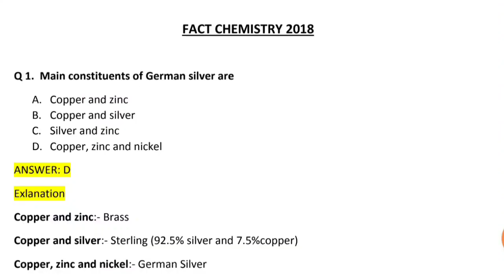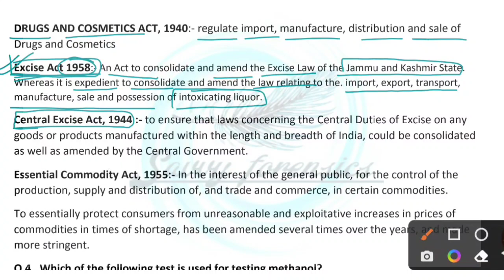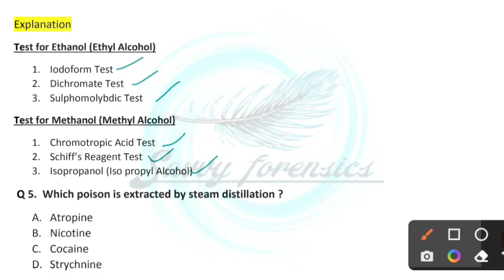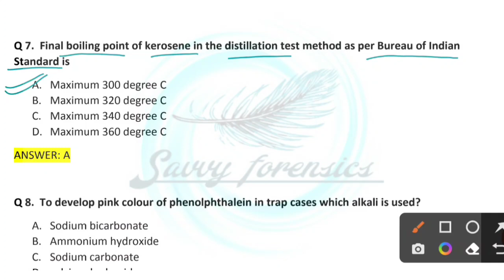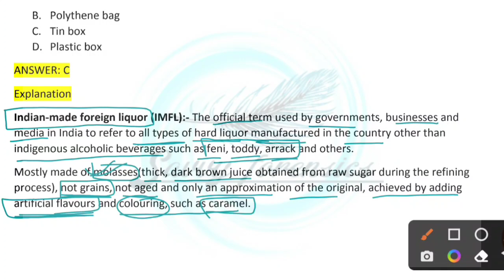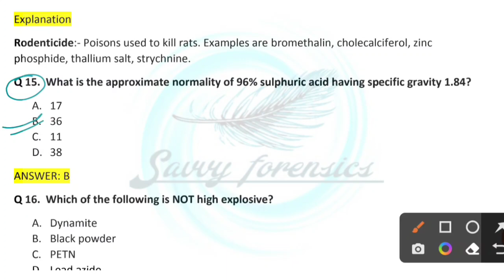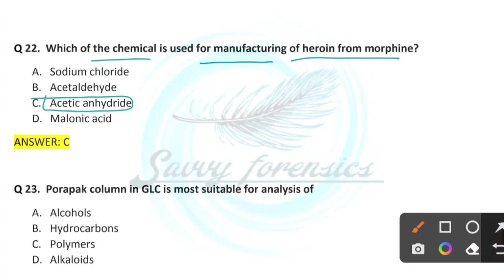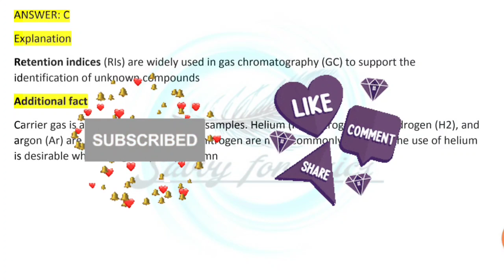Chemical Sciences | Part-1 | FACT 2018 | Previous Year Paper